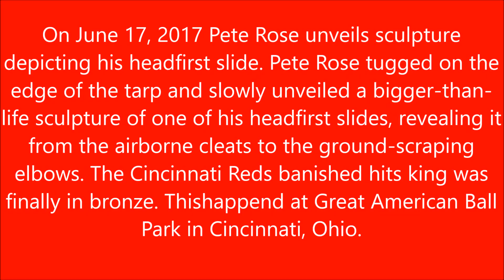Pete Rose unveils sculpture depicting his headfirst slide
Cincinnati Reds unveil Pete Rose statue at Great American Ball Park

Highlights of Pete Rose's bronze statue dedication will be televised on Fox Sports Ohio in addition to live coverage of the on-field ceremony on a special hour-long Reds Live pregame show at 3 p.m. Saturday in advance of the Reds-Dodgers game at GABP.

Rose’s teammates - including Johnny Bench, Joe Morgan, Tony Perez, Jack Billingham, Dave Concepcion, Doug Flynn, George Foster and Ken Griffey Sr. - are scheduled to attend, according to the Reds and Fox Sports Ohio. The Rose statue joins statues of Joe Nuxhall, Frank Robinson, Ernie Lombardi, Ted Kluszewski, Bench, Morgan and Perez, all sculpted by local artist Tom Tsuchiya.

The Pete Rose statue dedication ceremony at Crosley Terrace begins at 1 p.m. Saturday. The on-field pre-game ceremony will begin at 3:30 p.m., according to the Reds.